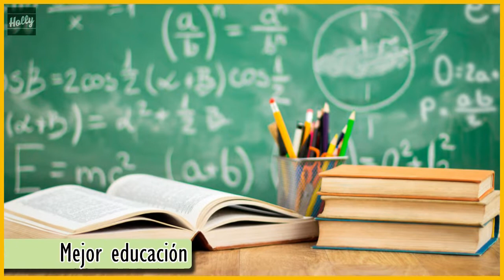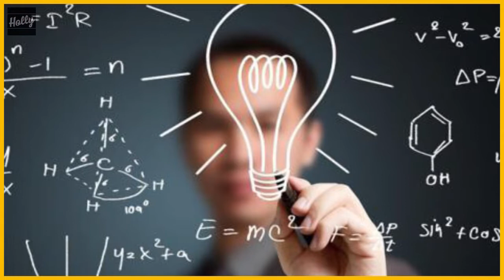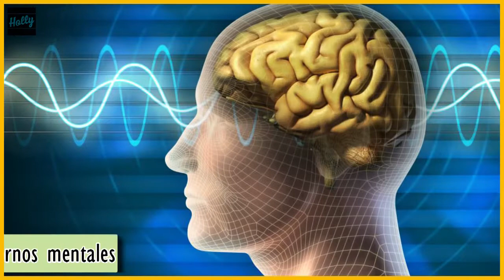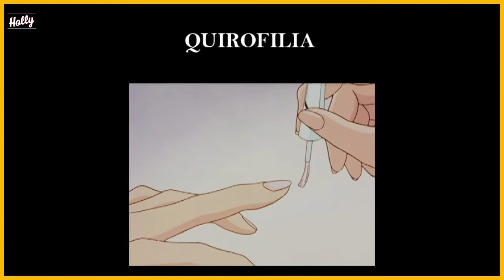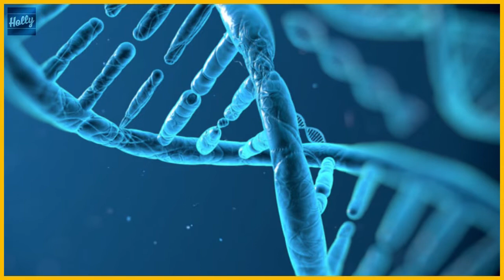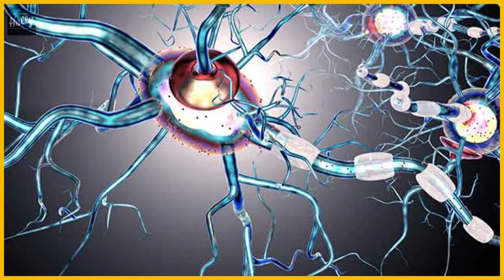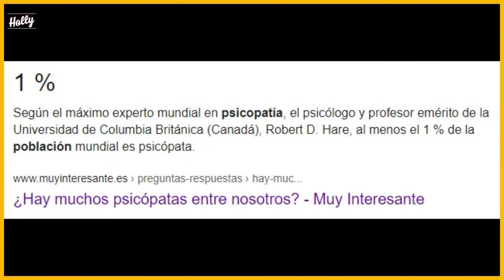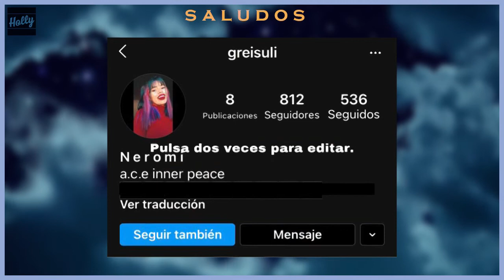JOJO'S: Análisis psicológico de KIRA YOSHIKAGE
Yoshikage Kira es un emblemático villano de la saga Jojo's Bizarre Adventure, el cual se ha destacado por su peculiar fetiche y su icónico lema de vida «sólo quiero una vida tranquila». Este análisis abarca todos los aspectos de dicho personaje, excluyendo únicamente a su stand. ¡Compártelo para que llegue a más personas!